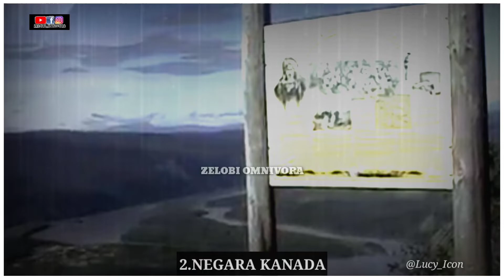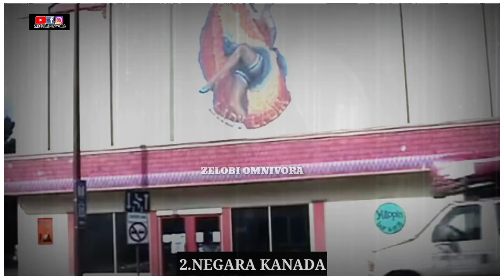5 NEGARA TANPA MALAM HARI! MATAHARI 24 JAM BERSINAR DI NEGARA ITU! VIRAL!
Perubahan siang dan malam tidak bisa dipisahkan, di mana perubahan tersebut terjadi karena adanya perputaran bumi atau yang disebut rotasi bumi dan juga revolusi bumi. Dalam kondisi normal, matahari akan muncul selama 12 jam dan terbenam dalam kurun waktu 12 jam.

Namun, di dunia ini ternyata ada beberapa bagian negara yang memiliki waktu siang dan malam dengan komposisi yang tidak sama, alias waktu siangnya jauh lebih lama daripada waktu malamnya.

Kondisi atau fenomena ini disebut midnight sun, di mana malam hari yang seharusnya gelap, namun masih terlihat sangat terang layaknya siang hari. Biasanya, negara-negara yang mengalami fenomena Midnight Sun ini berada di belahan Bumi bagian utara.

Saat musim panas, sekitar Juni sampai Agustus, Kutub Utara akan lebih condong ke arah Matahari. Itulah yang menyebabkan negara-negara di utara Bumi lebih banyak mendapat sinar matahari dalam sehari.

Berikut negara-negara di dunia yang mengalami Midnight Sun.

selengkapnya dalam video @ZelobiOmnivora